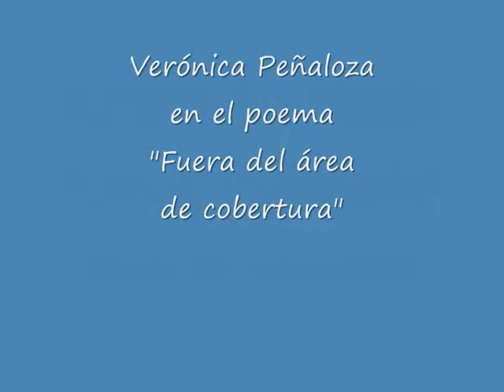Verónica peñaloza lee el poema "Fuera del área de cobertura" en "Luna enlozada" (APOA en radio)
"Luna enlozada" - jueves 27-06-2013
por "Mente Libre" -de ArInfo-